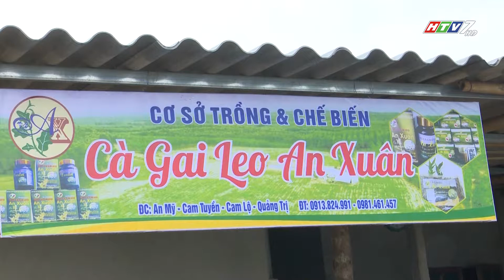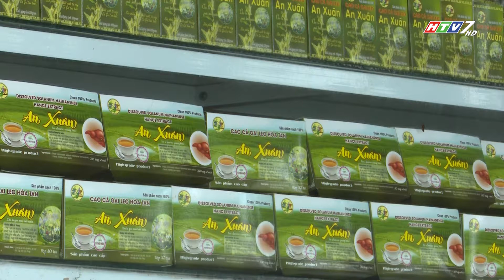CƠ SỞ CÀ GAI LEO AN XUÂN - CT ĐỒNG HÀNH HÀNG VIỆT 228.2018